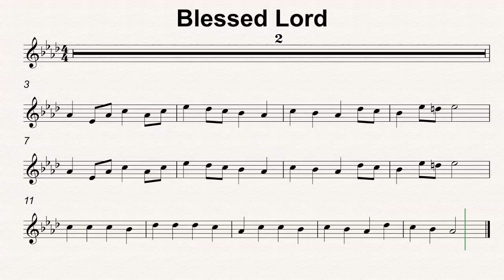Ab Maj 44 Blessed Lord 110bmp